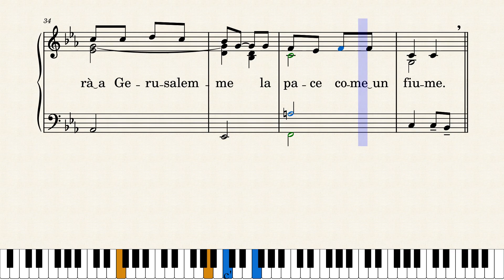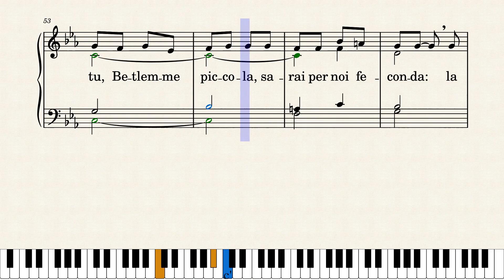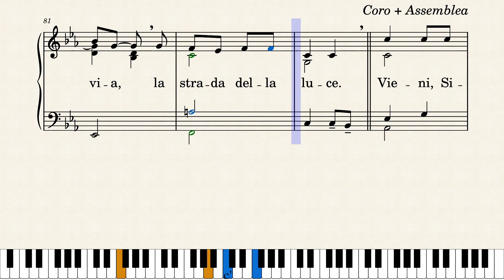"Rallegrati Maria" CdP 456 by D. Machetta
"Rallegrati Maria"  CdP 456
Tutorial melodia canto